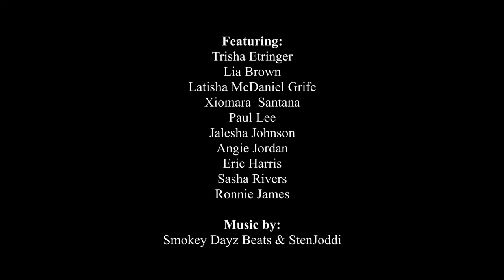BIPOC the Vote in Iowa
Why are you voting this year and what issues resonate with you? Great Plains Action Society is working to uplift the voices of BIPOC folks in order to encourage others to vote for those that will fight for us the same way we fight at the frontlines.

The Riverland Native Voter Project increases BIPOC political engagement in Iowa and Nebraska through Indigenous leadership and a decolonial lens.

Riverland Native Voter Project is the Great Plains Action Society’s political engagement program that uplifts Indigenous ideologies to promote BIPOC perspectives on colonial-capitalism, the climate, and white supremacy. Our goal is to increase BIPOC voter turnout in Iowa and Nebraska through culturally relevant campaigns and events that inspire involvement. We also dare to examine and discuss the many reasons why BIPOC folx do not want to vote or engage in this colonial system to better understand the distrust of a government that has disenfranchised our communities for hundreds of years.

Our platform is geared toward frontline efforts led by BIPOC folx who have long fought for their land and lives against colonial-capitalist greed. These movements have the ability to inspire political engagement, get the frontlines to the polls, and pass the legislation that is fought for in BIPOC communities.

We are a proud partner with Vote Mob which encourages progressive youth to take action through voting and other creative ways. Together, we are utilizing digital tools such as Zoom and Motivote.